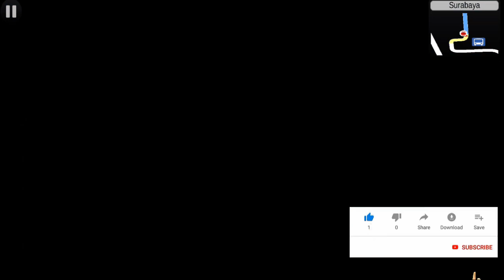Mobil Truk Tata Indian Simulator - Bussid Android Gameplay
Berikut adalah fitur-fitur andalan Bus Simulator Indonesia:

- Sistem leaderboard
- Mod kendaraan